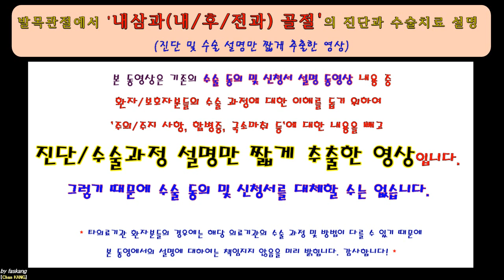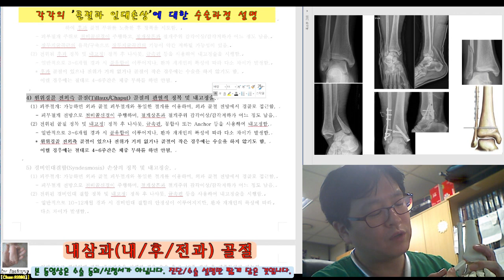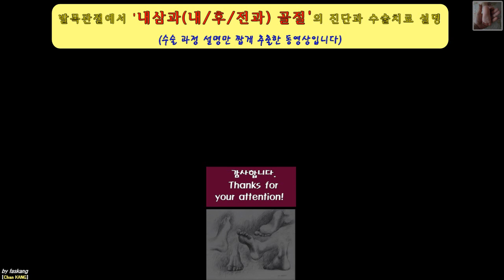373.(환자용.진단/수술과정 이해) [[족관절 내삼과 골절]] 15분 [강찬.정형외과.충남대병원.Chan KANG]